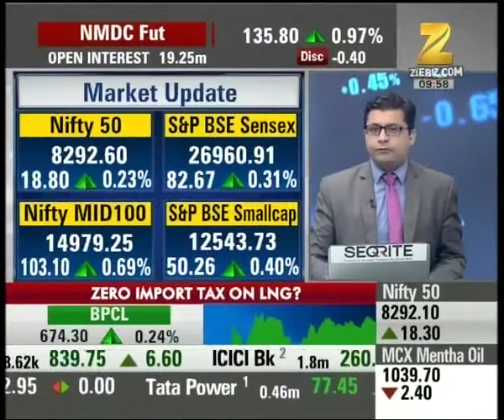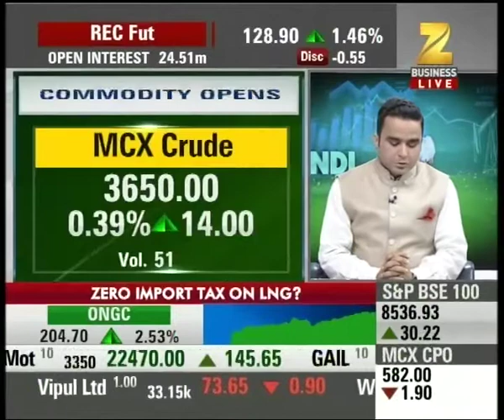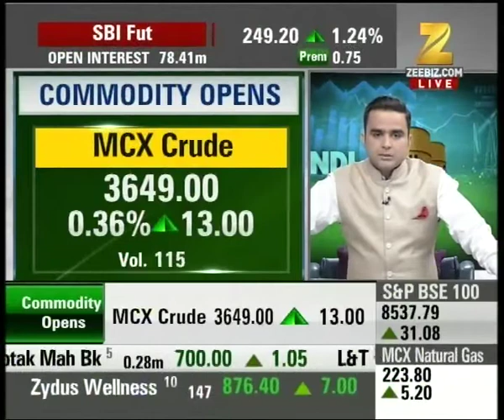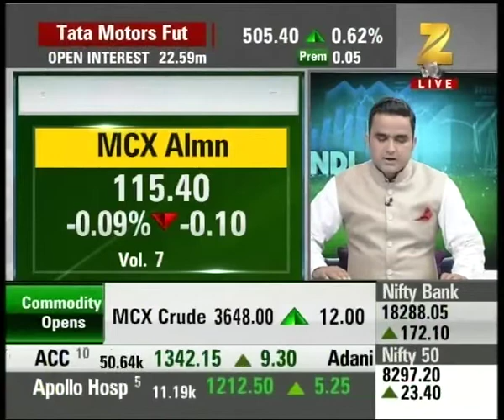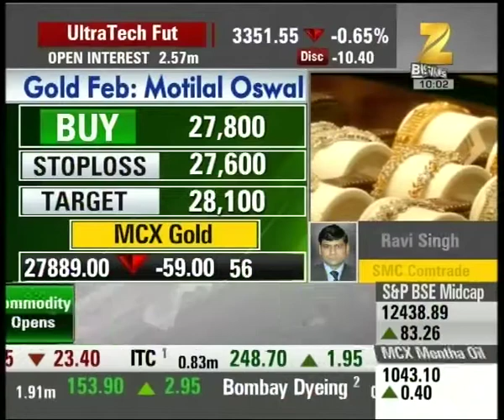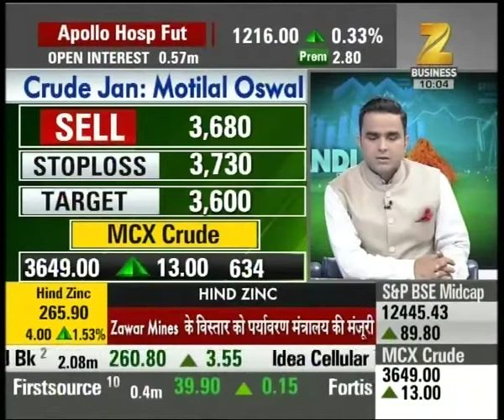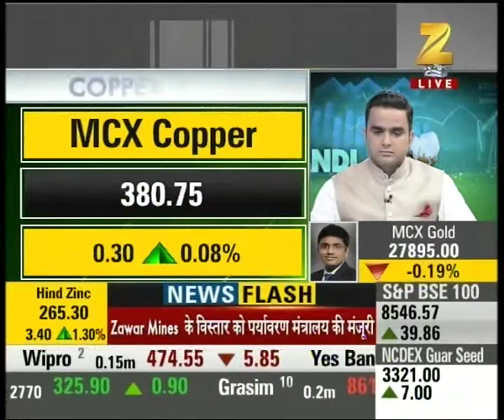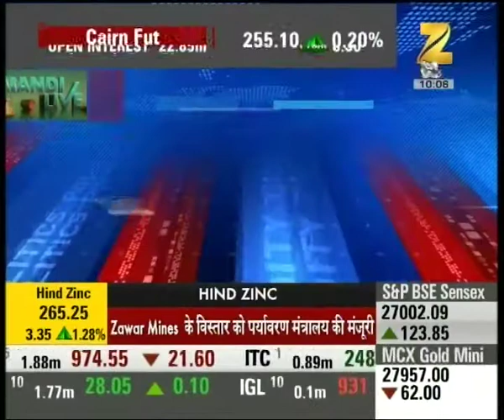Mandi Live : International commodity market in pressure, MCX Gold at 27946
International commodity market in pressure, MCX Gold at 27946. Watch the complete news story of Mandi Live to get detailed updates on the stock market, shares and their recent trends, updates on the market!